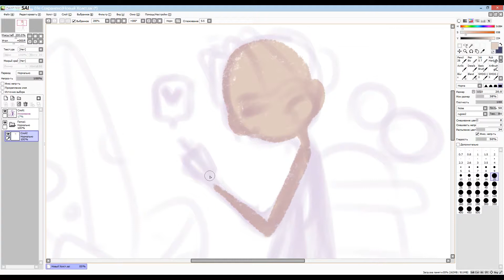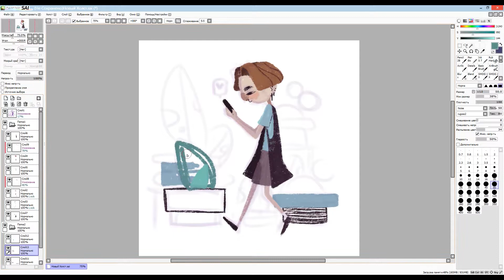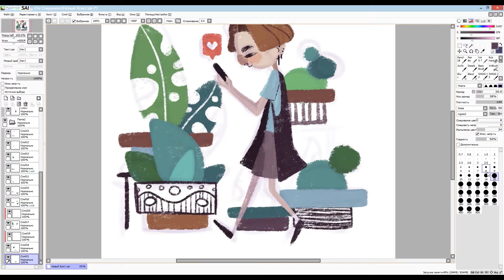SpeedPaint | I like plants | Paint Tol SAI